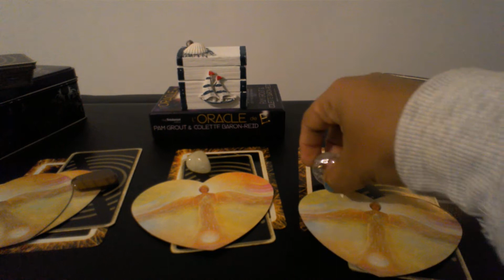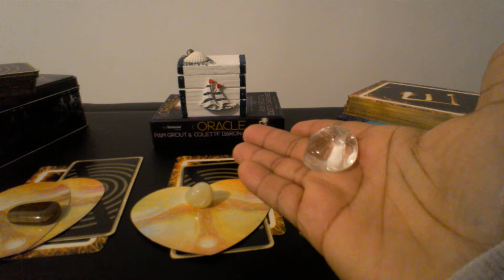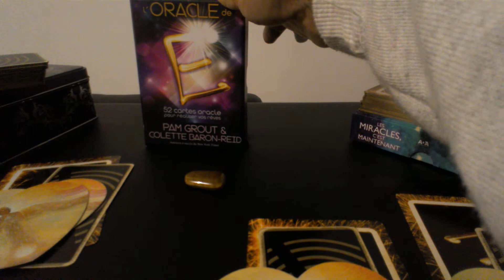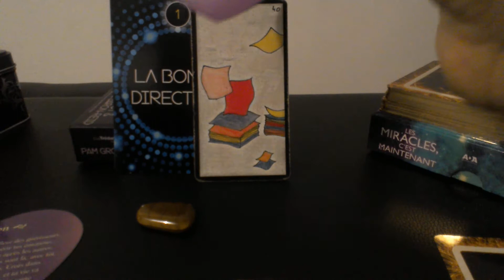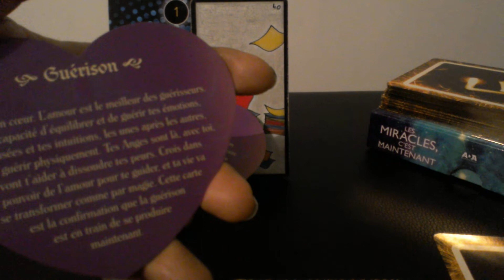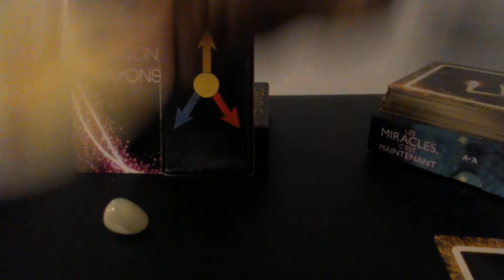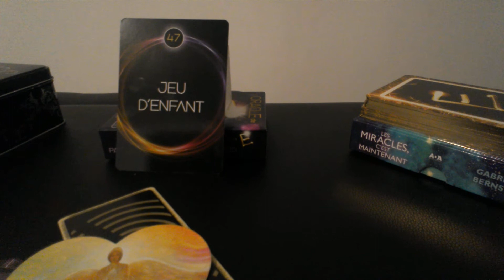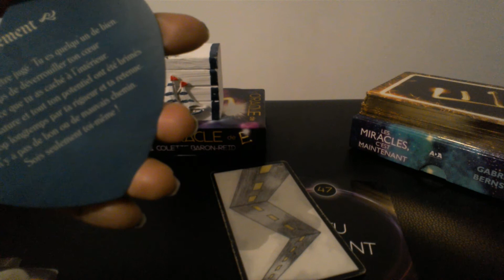Tirage des énergies du 01 au 15 novembre 2017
page facebook :

IZA ORACLES READING